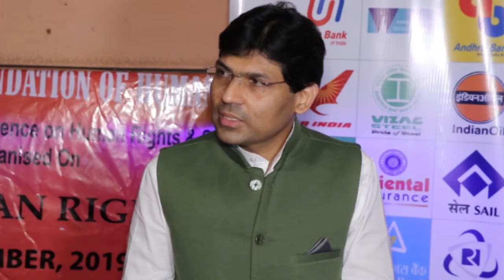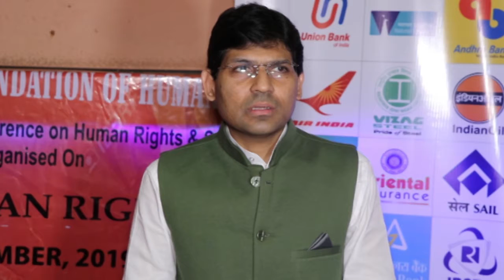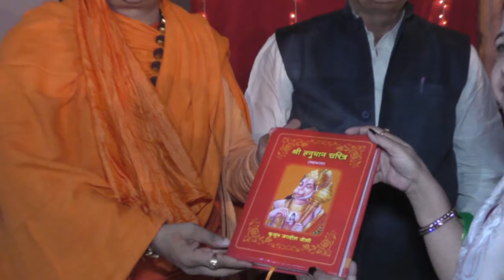World Human Rights Day 2019, National Conference on Human Rights & Social Justice 2